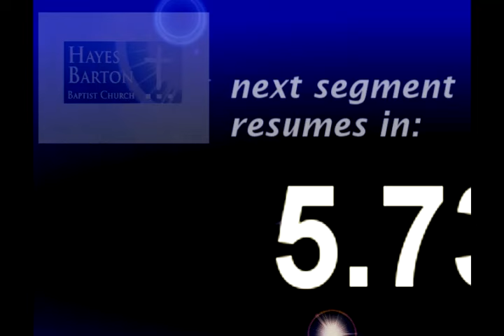UPDATED!! Full version (one hour) of GREAT workout for beginners and seniors!